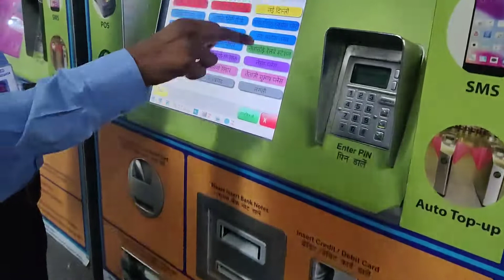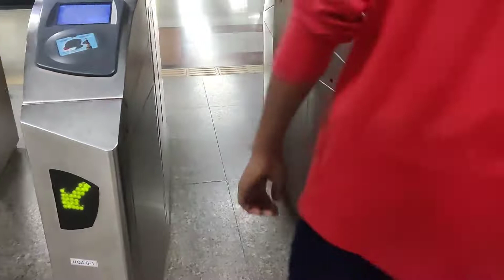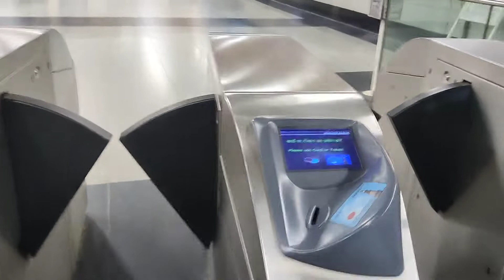Delhi Vlog All Place in one video like India Gate New Parliament.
Rajendra Patel Vlog
Sagar Kewat Vlog

Youtube Chennal Me Apko Bahut hi Acchi Video dekhne Ko mil Jayegi Jisme Ki Apko New New Place dekhne ko mil jaayegi.

✓My Target 🎯
I Will Visit All Place Of India.

About Youtube Chennal
Apko Is Chenna Me India Ke All Place Dekhne Ko mil Jaingye . Rajendra Patel Vlog Ke Sath